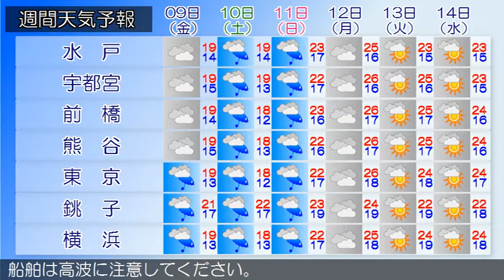2020/10/07 関東地方の天気予報 昼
伊豆諸島では、強風に注意してください。伊豆諸島、小笠原諸
島では、高波に注意してください。伊豆諸島南部では、急な強
い雨や落雷に注意してください。大陸の高気圧が、本州付近に
張り出しています。一方、伊豆諸島付近には前線が停滞してい
ます。東京地方は、おおむね曇りとなっています。７日は、前
線が伊豆諸島付近に停滞するため、曇りで、夜は雨となるでし
ょう。伊豆諸島では、雷を伴い激しい雨の降る所がある見込み
です。８日は、前線が伊豆諸島付近に停滞するため、雨となる
見込みです。伊豆諸島では、雷を伴い激しい雨の降る所がある
でしょう。
関東甲信地方は、曇りで伊豆諸島では雨の降っている所があり
ます。７日は、はじめ高気圧に覆われますが、前線が伊豆諸島
付近に停滞する見込みです。このため、曇りや晴れとなります
が、昼過ぎから次第に雨となるでしょう。伊豆諸島では、雷を
伴い激しい雨の降る所がある見込みです。８日は、前線が伊豆
諸島付近に停滞するため雨となるでしょう。伊豆諸島では、雷
を伴い激しい雨の降る所がある見込みです。関東地方と伊豆諸
島の海上では、７日から８日はうねりを伴いしけるでしょう。
船舶は高波に注意してください。